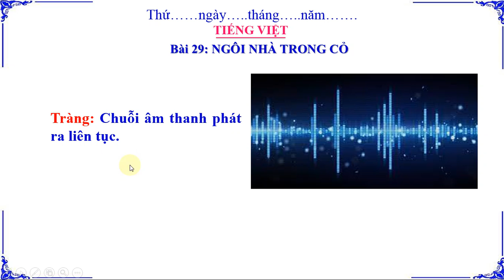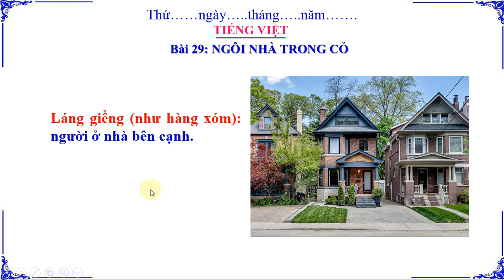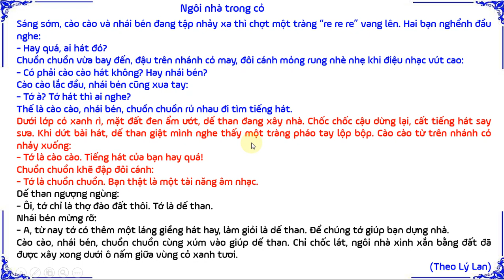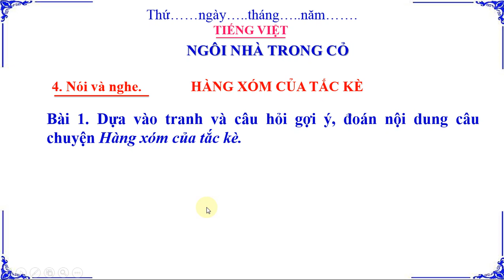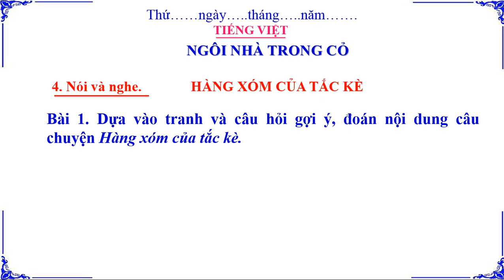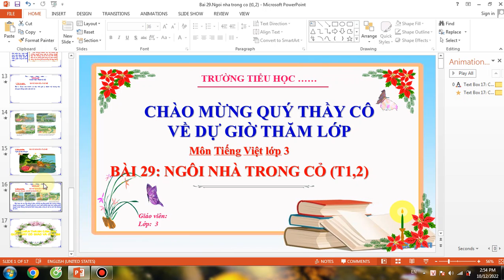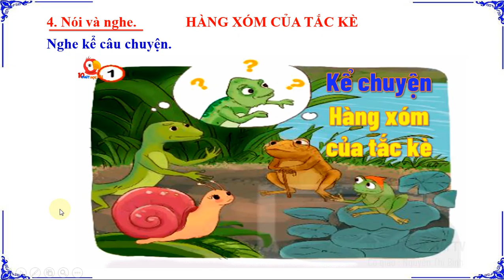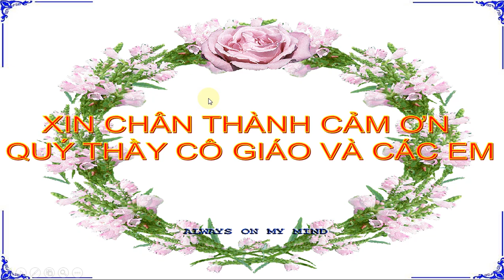TIẾNG VIỆT LỚP 3: BÀI 29: NGÔI NHÀ TRONG CỎ SÁCH KẾT NỐI(HAY NHẤT)